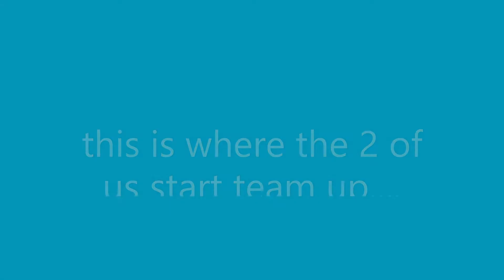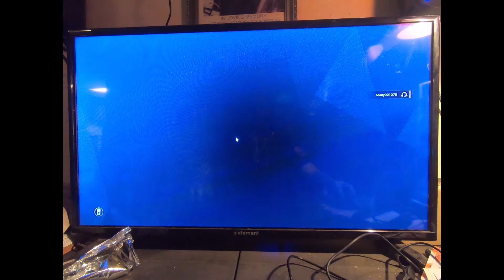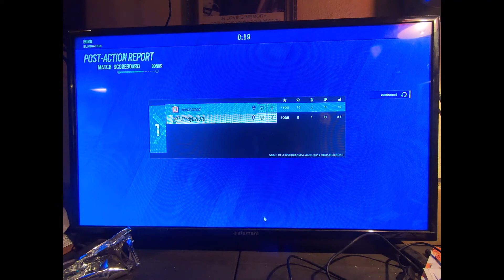another s6 team with 2nd gppro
got a 2nd gopro and i let my g/f use the other one to play a team recording on siege hope u like it. P.S I know about some color issues... didn't set up gopro right yet befor recording sorry